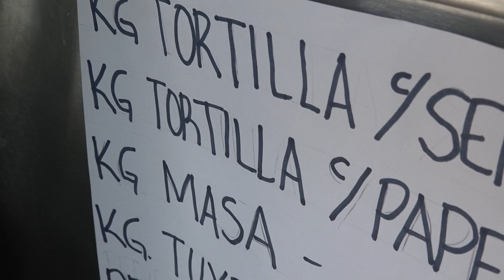Precio de la tortilla incrementó $2.00, ya cuesta $28.00